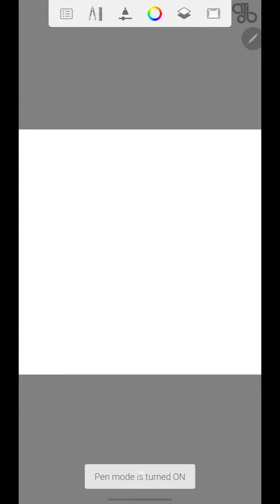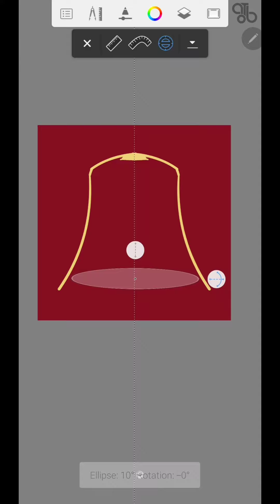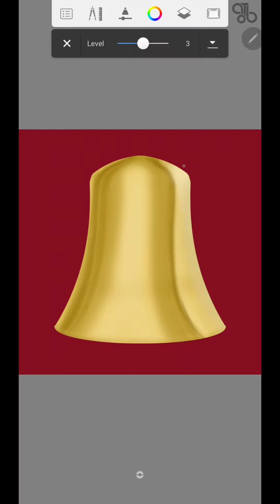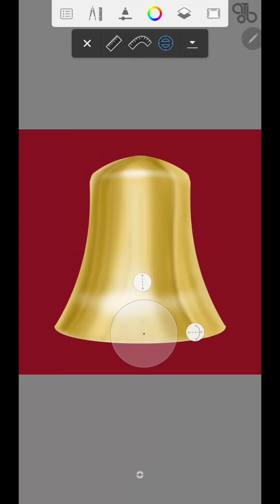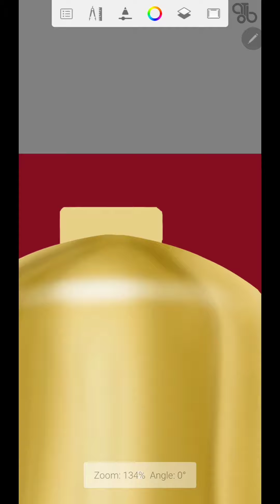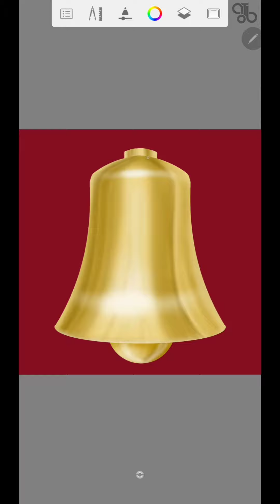Inktober 2020 | Day 27 - Music | Digital Art | Autodesk SketchBook Mobile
Here is my 27th drawing for inktober. I am following the official prompt for inktober2020 today,

~~ SUPPLIES ~~
• App Used: Autodesk SketchBook
• Device: Samsung Galaxy Note 9